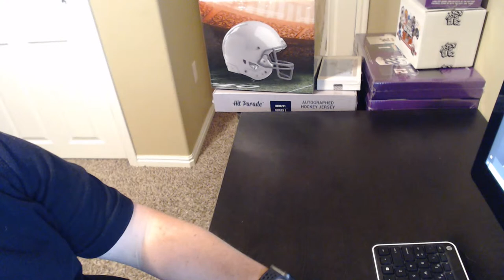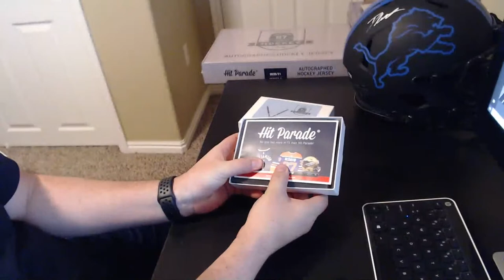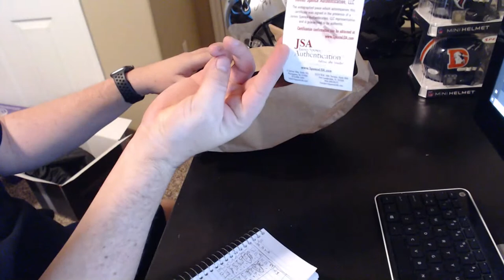HP Full Size Diamond Helmet, HP Hockey Puck, HP Hockey Jersey and Facebook Breaks 12/10